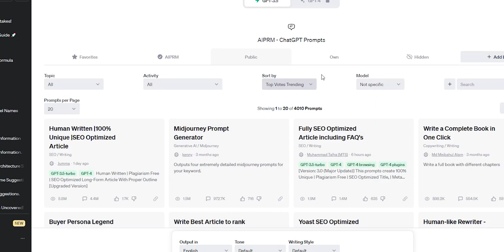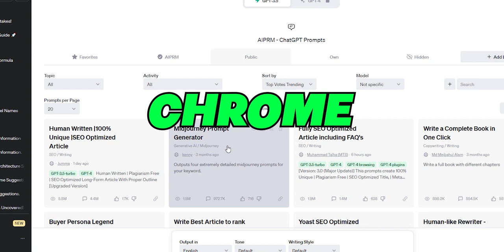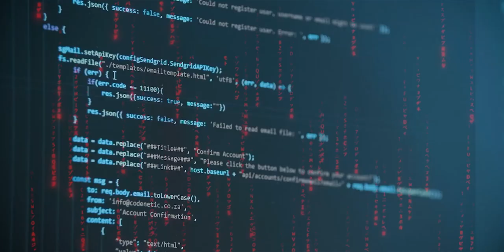Revolutionizing Video Creation: the Power of Text with AI 🔥360° Magic at Your Fingertips!"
Revolutionizing Video Creation: Unlocking the Power of Text with AI 🔥360° Magic at Your Fingertips!"

Description

Revolutionize your video creation process with our cutting-edge Text to Video AI Tool! Experience the mind-blowing power of AI technology as you effortlessly transform your written content into captivating videos in just one click. Our innovative tool empowers you to unlock a world of possibilities and create stunning 360° videos that will leave your audience in awe. With our user-friendly interface, the magic of AI is right at your fingertips. No more struggling with complicated video editing software or spending hours on end to perfect your videos. Simply enter your text, choose your desired settings, and watch as our AI tool brings your words to life in mesmerizing 360° visuals. It has never been easier to captivate your viewers and stand out from the crowd! Immerse your audience in a whole new realm of video experiences with our game-changing 360° technology. Transport them to extraordinary locations, provide immersive virtual tours, or offer unique perspectives that will keep them engaged from start to finish. The possibilities are endless, and the impact is truly unforgettable. But the benefits don't stop there. Our AI tool not only saves you time and effort but also ensures your videos are optimized for maximum visibility on YouTube. Boost your search engine rankings with our built-in SEO features that help you generate the perfect title, description, and tags. Stay ahead of the competition and unleash the full potential of your video content. Don't miss out on the opportunity to revolutionize your video creation process and unleash the power of text with AI. Try our Text to Video AI Tool today and witness the incredible magic of 360° video at your fingertips. It's time to elevate your content, captivate your audience, and make an unforgettable impact!

ai tools,
best ai tools,
crazy free ai tools,
10 free ai tools,
best online tools,
free ai tools and websites,
ai seo tools,
online tools,
free ai tools to try in 2023,
Ai tools,
top ai tools 2023,
openai tools,
top 10 ai tools,
5 free ai tools,
10 crazy free ai tools that will blow your mind,
ai tools for 2023
ai video,
ai video maker,
text to video tool,